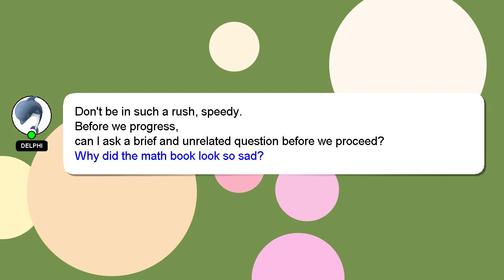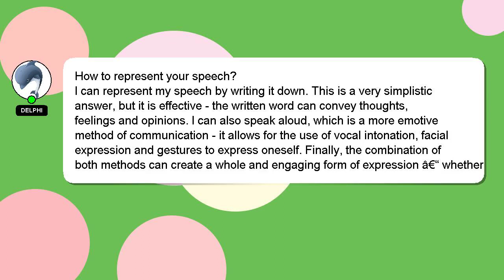How to represent your speech?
Here's a brief description of who I am, Howdy, my name's Delphi. I can assist you in answering your queries. - How to represent your speech?

Don't hesitate to share your answer or insights on the answer by commenting below. A 'heart' from me will be given to show my gratitude for your contribution.

*2 What we are experimenting :*